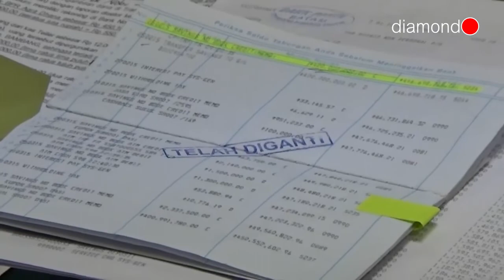TERDAKWA ERLINA DESAK JAKSA TUNJUKAN BUKTI DI PERSIDANGAN